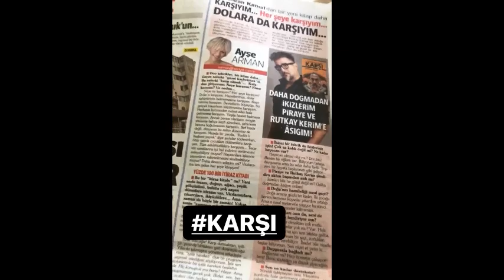Doğa Rutkay Gazeteye Çıktı Soru Cevapları Okudu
Doğa Rutkay'ın 25 Mayıs 2018 İnstagram|Snapchat Storysi(Hikayesi)